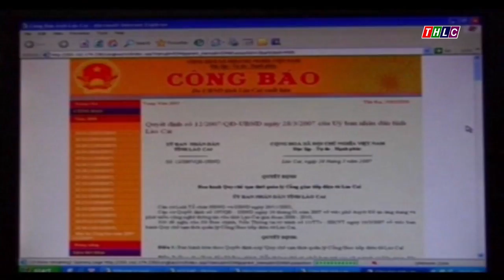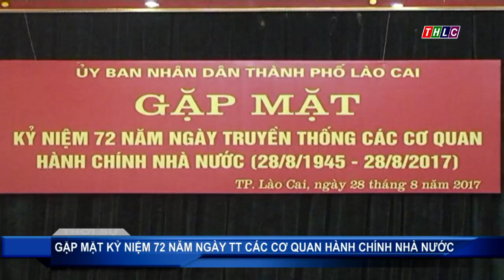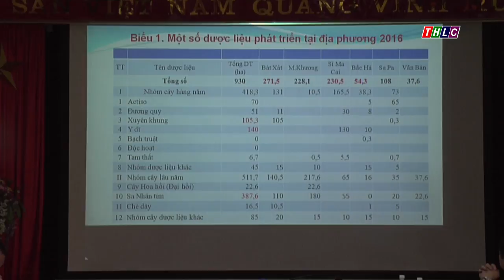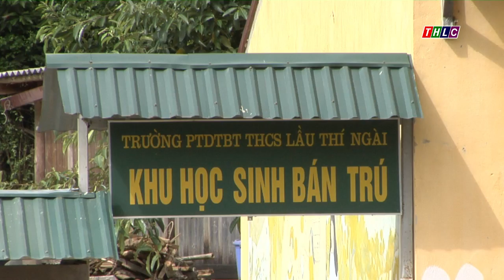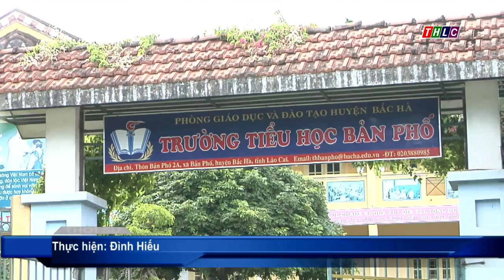Thời sự Lào Cai trưa 28/8/2017 | THLC